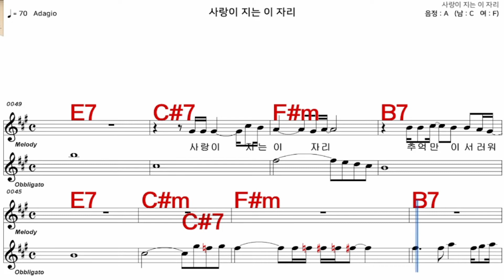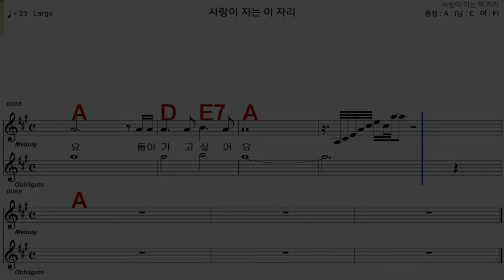사랑이지는이자리 이선희 가수처럼 엠알로 악보 노래 하기 여 원키 A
iSMB가수처럼 엠알로 노래하기는 남자키와 여자키를 동시에 올리겠습니다  많은 이용과  관심 사랑 부탁 드립니다  이번엔  이선희   님의  노래   사랑이지는이자리  여 원키  A    입니다